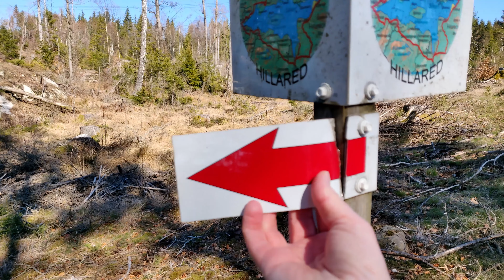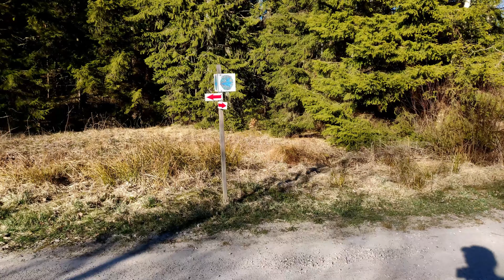Runt Såken - Andra promenaden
17 Km runt sjön Såken . Man kan följa rutten med appen Wikiloc i mobilen och börja vart man vill. Denna gången hoppade jag över extrarundan till naturskyddsområdet Hagö som är med i denna video från 2017